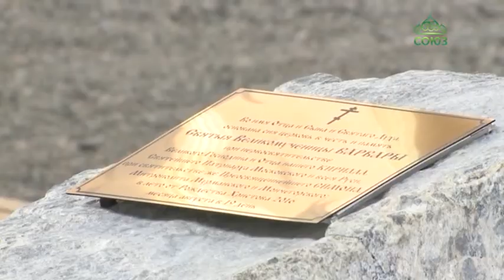Митрополит Мурманский и Мончегорский Симон совершил чин освящения храма Великомученицы Варвары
Митрополит Мурманский и Мончегорский Симон совершил чин освящения храма Святой Великомученицы Варвары - небесной покровительницей всех горняков. Церковь возведена в  городе Кировске, на промышленной площадке добывающего предприятия «Апатит» Кировского рудника компании «Фосагро».